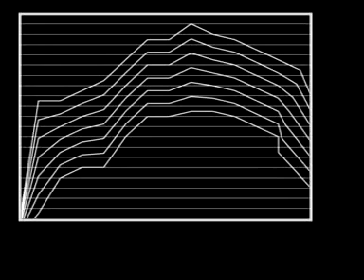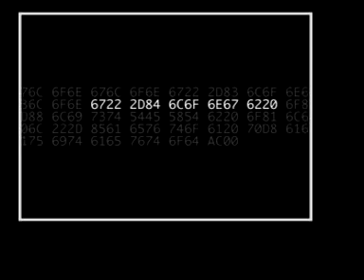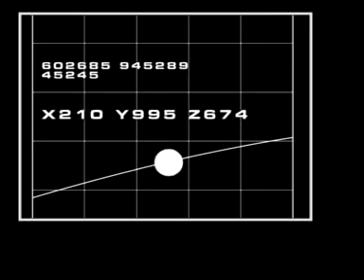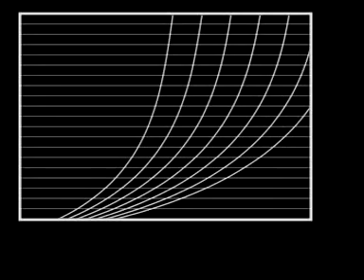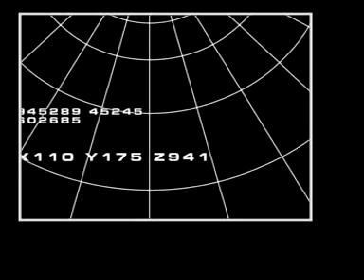HOUSE MUSIC - (((momentum))) - "Radio Waves"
Simple Minds with Erik Truffaz, John Adams and so on.